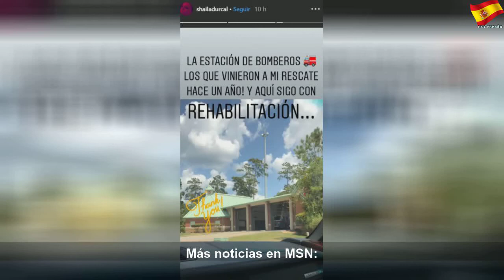Shaila Dúrcal preocupa: con la mano vendada de nuevo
Shaila Dúrcal preocupa: con la mano vendada de nuevo | Better Thing
Cuando parecía que Shaila Dúrcal se había recuperado del accidente doméstico que sufrió hace un año, la hija de Rocío Dúrcal ha preocupado mucho a sus seguidores después de compartir una sorprendente instantánea en su Instagram. La cantante aparece con rostro serio y mostrando su mano vendada, de nuevo. Carmen Morales reflexiona sobre el momento más duro que vivió su hermana Shaila Shaila Dúrcal se rompe al recordar a su madre Rocío Así...